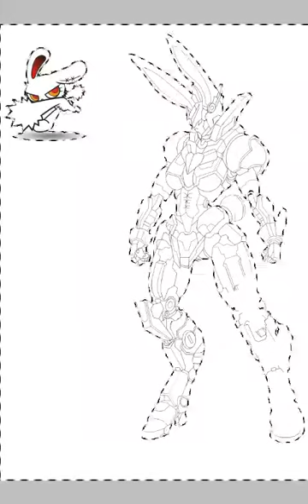Blooby Bunny rim Opera mini IbisPaint Video klip ini Eyed 1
05:00 WIB AzYoV yang

12:00 WIB Foto yang diambil

15:00 Apa kabar melalui

23:00 David Beckham Mobil